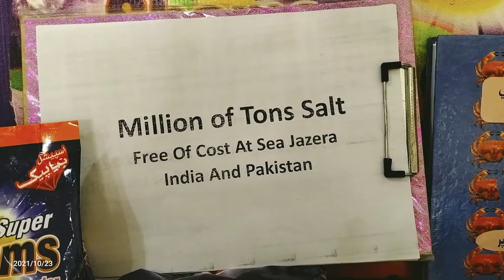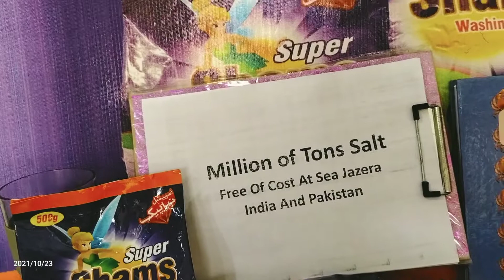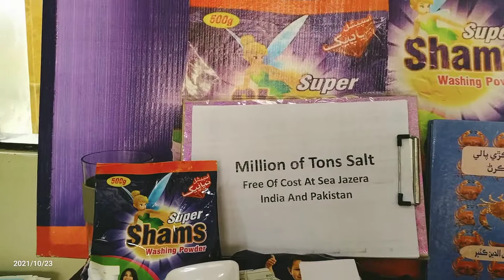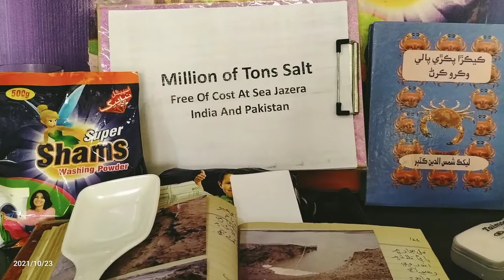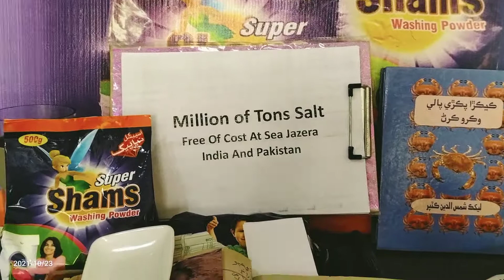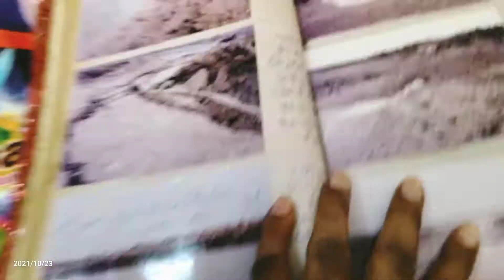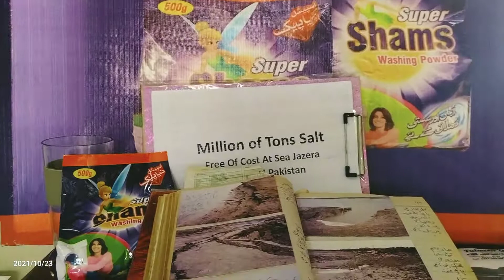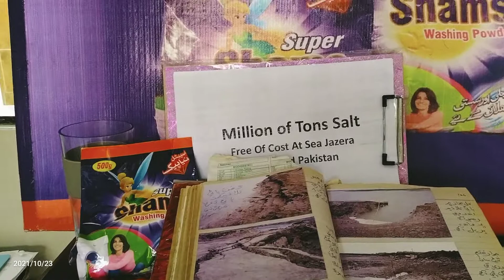#92 business ideas free of cot l planning l income 50 lac per year l millions of ton salt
*We are working and research on recipes of washing powder, hair shampoo, hand wash, dish wash, home products, liquid soap, beauty soap and crust leather.
*Research on chemical properties actions and reactions.
*Research on wet blue and crust leather. * We arrange survey and availability of mud crab in Pakistan
 * super shams*
million of tons fish, snakes ,salt and wood free of cost available at arbian sea jazera near Pakistan .but no body invest. there  are huge margin of business available free of cost for investor.